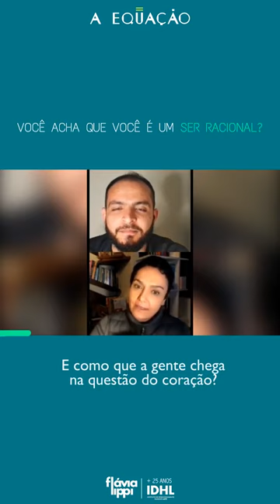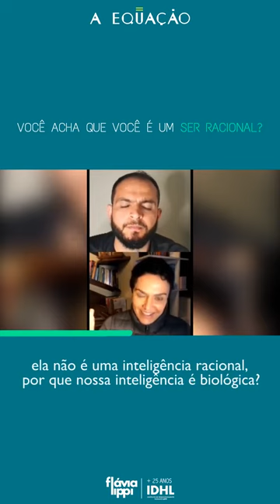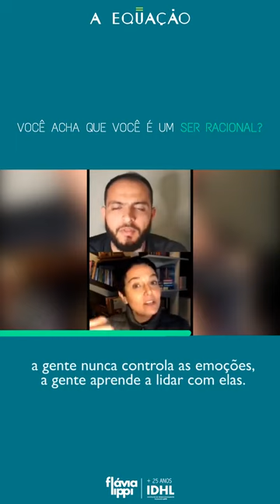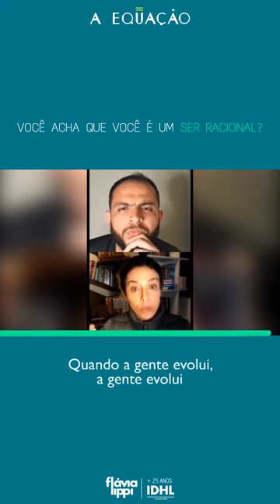Você acha que é um ser racional - Flávia Lippi - IDHL